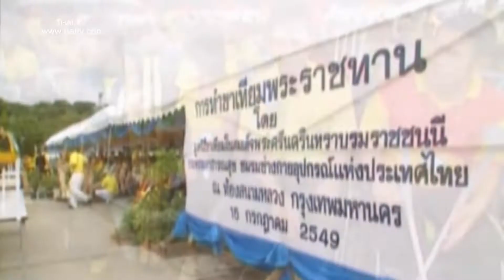Dance-Dance การกุศล ครั้งที่ 7 โดยโครงการฝันเป็นจริง ร่วมด้วยช่วยคนพิการที่เมืองไทย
งาน "Dance-Dance การกุศล" โดย โครงการฝันเป็นจริง ร่วมด้วยช่วยคนพิการที่เมืองไทย  จัดขึ้นเป็นครั้งที่ 7 เมื่อวันเสาร์ที่ 22กุมภาพันธ์ 2020 ที่ Lincoln Plaza Hotel เมือง Monterey Park, CA จุดประสงค์เพื่อหาเงินช่วยคนพิการขาขาดที่ยากไร้และด้อยโอกาสที่ประเทศไทย ที่เกิดจากการพิการมาแต่กำเนิด ,อุบัติเหตุ หรือ เจ้าหน้าที่ตำรวจ ทหาร ที่ขาดทุนทรัพย์ โดยไม่มีค่าใช้จ่ายใด ๆ ทั้งสิ้น โดยจะมอบเงินผ่านทางมูลนิธิขาเทียมในสมเด็จพระศรีนครินทร์ทราบรมราชชนนี ที่จังหวัดเชียงใหม่ งานได้รับความร่วมมือจากสมาคม ชมรม ต่างๆ ที่อยู่ในส่วนของเมือง LA และเขตใกล้เคียง ซึ่งจะจัดขึ้นทุก ๆ 2 ปี
ยอดเงินบริจาค และ จากการจัดงานทั้งหมด ยังไม่ได้หักค่าใช้จ่ายในขณะนี้อยู่ที่
$42,000